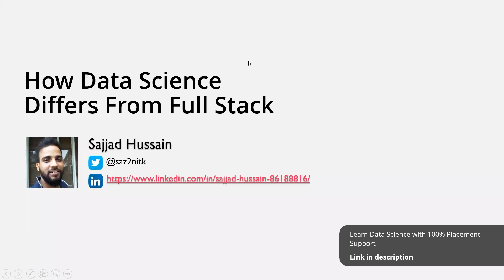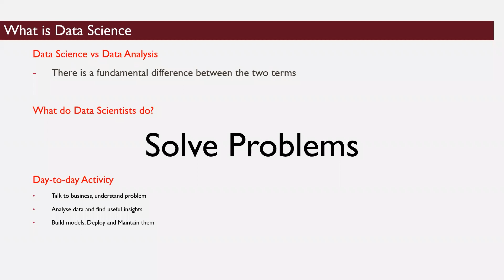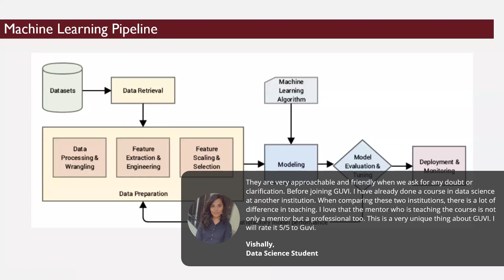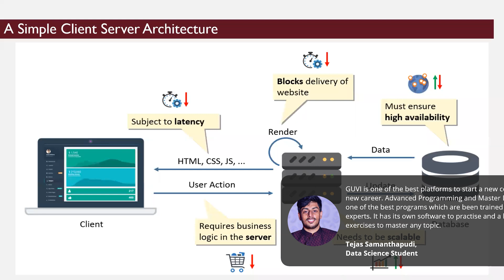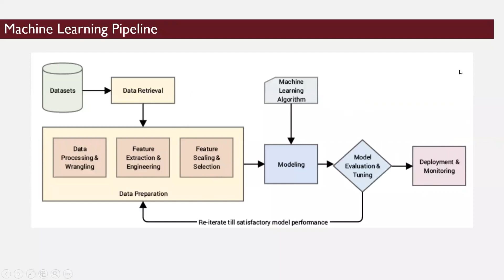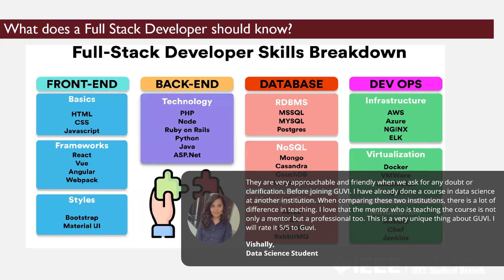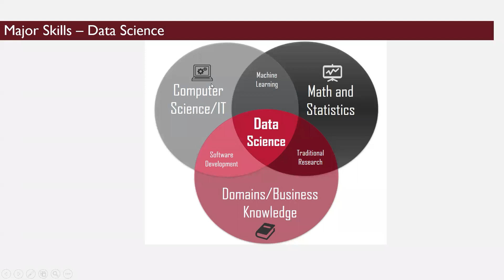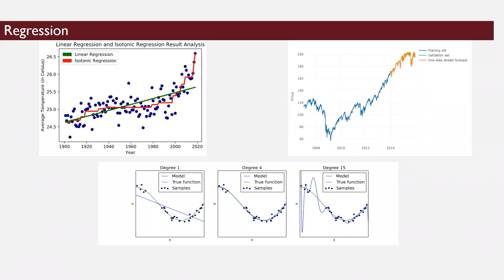Data Science vs Full Stack Developer | Top Career Programs | GUVI | Zen Class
Enroll in our Full Stack Developer Program with Job Placement Support -

Enroll in IIT-M Advanced Programming & Master Data Science program from GUVI

In this video, you will learn the difference between Data Science & Full Stack Developer by Mr Sajjad Hussain, Lead Data Scientist, Trafigura

✔ Understanding of  Data Science & Full Stack
✔  Roles and responsibilities of both
✔ Skills required for Data Science & Full Stack
✔ Overview of tools and techniques & more

Stand out from billion developers with a bunch of augmented skills & Skyrocket your career with ZEN’s globally recognized Certification.

Benefits of Zen class
✓ 100% Job Placement Support
✓ Best lucrative job in extravagant organizations
✓ Industry-recognized Certification
✓ Best mentorship and guidance & more